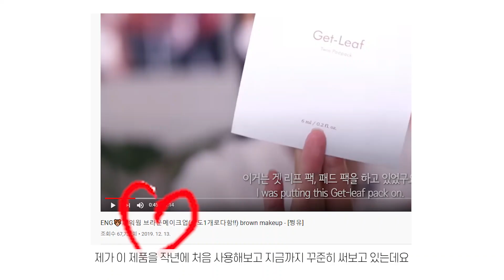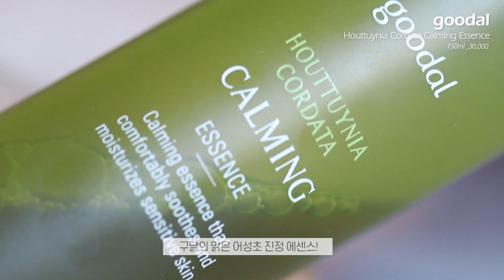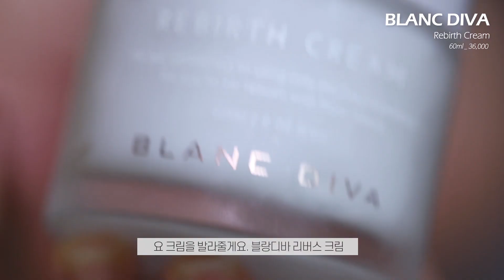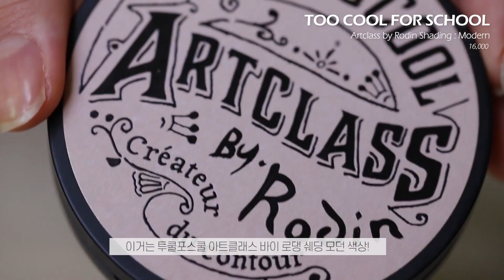*꿀팁가득*요런 가을메이크업 어때요?🍁(+패드팩추천)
** 다수의 제품을 브랜드로부터 제공받았으나, 광고에 대한 대가로 지급받지 않은 단순 선물입니다

Surepi
Get-Leaf Twin Padpack _42pad / 34,500원
겟리프 트윈 패드팩 [패드 42매]
::겟리프팩은 재질부터 부들부들해서 자극이 정말 적어서 좋았어요!
그리고 바쁜아침에 시원하게 진정으로 쓰기 딱이랍니다...
평소에는 1팩(2매)만 사용하고 있구,넘 애정하는 제품이라 밤에 스킨케어 귀찮을때도 빠르게 팩으로 사용해주고 있어요!

goodal
Houttuynia Cordata Calming Essence _150ml / 30,000원
맑은 어성초 진정 에센스 [기획세트 가격]
::저는 에센스단계에서 사용하는데 촉촉하고 영양감있는 순한 제품이에요!!

BLANC DIVA
Rebirth Cream _60ml / 36,000원
블랑디바 리버스 크림
::번들거림은 거의 없구 촉촉함이 딱 채워지는 크림이에요!!! 화장전에 좋더라구요 ㅎㅎ

NUMBUZIN
Glossy Base Sunscreen : 2 Mixed Type _ 50ml / 26,000원
2번 촉촉 윤기베이스 혼합자차 선크림
:: 넘버즈인 제품은 대체로 잘맞아서 찾아쓰게 되는 거 같아요!!! 요번 선크림도 아주 광이 촬촬나는데
조금 아쉬운건 유분감이 있는 편이라 양조절을 잘해야할 거 같아요!

HERA
Glow Lasting Cushion : 21C1 Rose Vanilla / 60,000원
글로우 래스팅 쿠션 [21C1 로제 바닐라]
:: 쿠션맛집 헤라에서 글로우라니!! 가볍고 촉촉하고 피부를 예쁘게 해주는 쿠션이에요

Artclass by Rodin Shading : Modern / 16,000원
아트클래스 바이 로댕 쉐딩 [모던]
:: 새컬러 너무너무 예뻐요 ㅠㅠㅠ 붉은기 쫙빠지구 쿨톤용인데 넘 좋습니다! 사세요!

NATURE REPUBLIC
By Flower Airy Cotton Blusher : 01 Ginger Beige / 8,900원
바이플라워 에어리 코튼 블러셔 [01 진저 베이지]
:: 색이 진짜 예쁘게 빠지고 사용감이 부들부들한 블러셔에요.
리퀴드 타입인데도 뭉침없이 고르게 펴지더라구요!

MAC
Eye Shadow : Soba / 27,000원
아이섀도 [소바]
기본음영컬러 대체불가,,,단점은 한번 맛보면 다른 섀도 못씀

Brow Lasting Proof Pencil EX : 02 Brown / 현재미판매
브로 래스팅 프루프 펜슬 이엑스 [02 브라운]

UNLEASHIA
Pretty Easy Giltter Stick : No.2 Flutter / 13,000원
프리티 이지 글리터 스틱 [02 플러터]
굵은 펄을 별로 좋아하는 편은 아니지만 요건 너무 예뻐서 써야겠다 했죠..
넘나 영롱쓰,,,

CATRICE
Pro Next-Gen Nudes Silm Eyeshadow Palette : 010 Pink / 19,000원
프로 넥스트-젠 누드 슬림 아이섀도 팔레트 [010 핑크]
:: 캐트리스 색조 맛집이더라구요. 넘나 영롱하고 확실한 발색들..촤고

EGLIPS
Hello Wonder liner : 01 Black / 10,000원
헬로 원더 라이너 [01 블랙]

Sulwhasoo
Essential Lip Serum Stick : No.54 Marron Red / 40,000원
에센셜 립세럼 스틱 [No.54 마롱 레드]
:: 발색력이 약한 틴트밤 느낌이에요!! 제가 평소 좋아하는 타입의 립은 아니지만 요 컬러가
은은하게 발색되면서 너무 예쁘더라구요!!

CLIO
Twinkle Pop Jelly Glitter : NO.6 Bronzes / 4,900원
트윙클 팝 젤리 글리터 [No.6 브론즈 반짝]

LENSSIS
Betty Beige 18,000